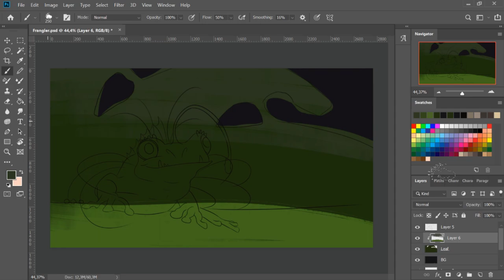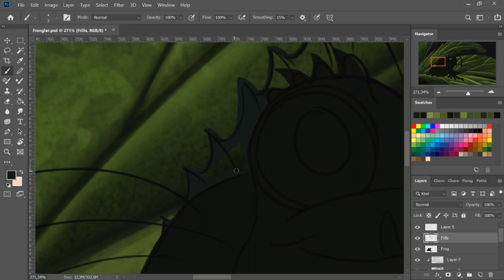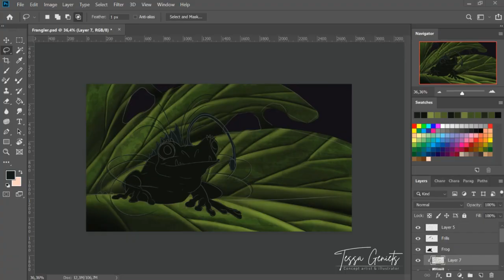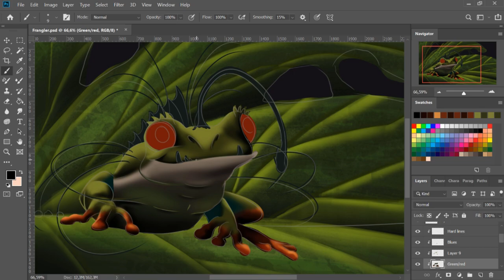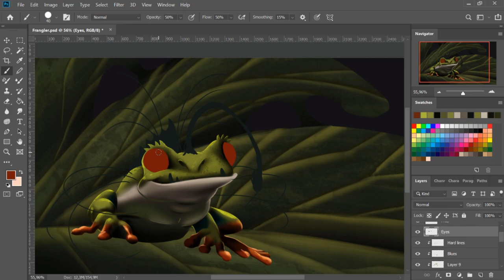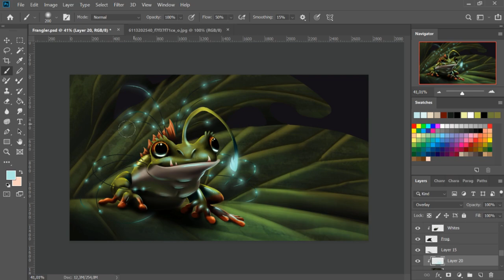Frangler | Timelapse Creature design Angler fish X frog | Photoshop digital painting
This friendly hybrid is a frog x angler fish mix. It was great fun working on it, especially when playing with the light and shadows. I want this one in my future garden for sure!

Music
1:33 Jeremy Blake - Into the Sky